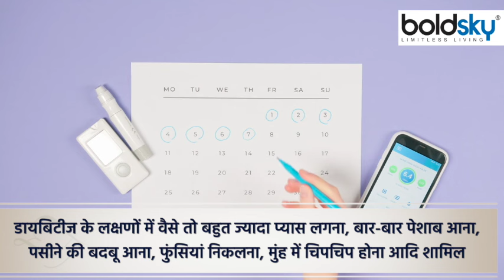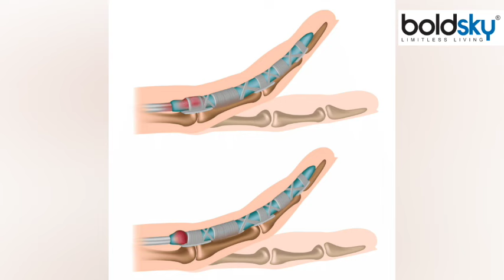उंगली हिलाने पर दर्द होना Trigger Finger के Symptoms, Diabetes हो सकती है वजह | Boldsky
If you feel pain when you move your finger, then ignoring it can prove to be very costly for you as it can be a sign of diabetes. Although there are many other symptoms of diabetes, but you cannot take this finger symptom lightly and especially when you are feeling pain and stiffness again and again, then definitely show it to the doctor so that it is at the right time. Your treatment can start. Pain or stiffness in the thumb can also be a sign of diabetes. If this happens, there is a great possibility of developing type-2 diabetes.

अगर उंगली हिलाने पर आपको दर्द महसूस होता है तो इसे नजरअंदाज करना आपके लिए बहुत महंगा साबित हो सकता है क्योंकि ये डायबिटीज की बीमारी का संकेत हो सकता है। वैसे तो डायबिटीज के और भी कई लक्षण होते हैं लेकिन उंगली के इस लक्षण को आपको बिल्कुल भी हल्के में नहीं ले सकते हैं और खासकर जब आपको बार-बार दर्द और अकड़न महसूस हो रही है, तब तो चिकित्सक को जरूर दिखाएं ताकि सही समय पर आपका इलाज शुरू हो सके। अंगुठे में दर्द या अकड़न भी डायबिटीज की निशानी हो सकता है। ऐसा होने पर टाइप-2 डायबिटीज होने की बहुत हद तक संभावना रहती है।